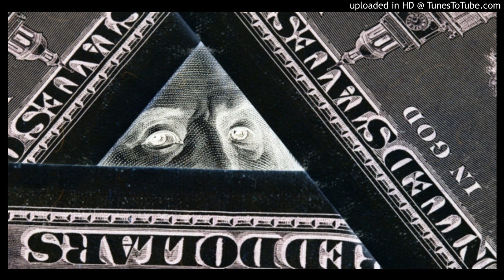AnonymousEnt_ - Money Issues (Prod. By: Robert Tar)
Hip Hop Music. DMV Aritst on the rise!!!